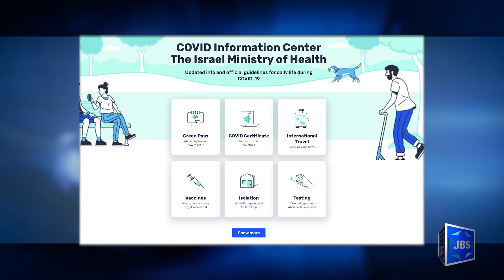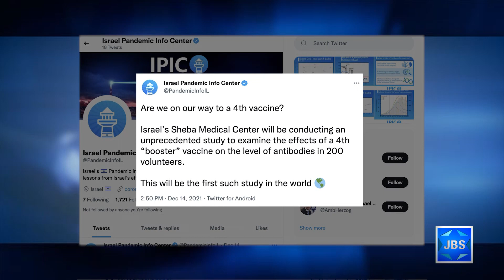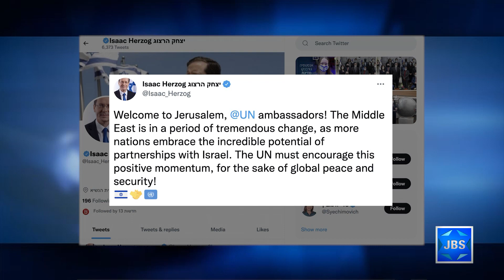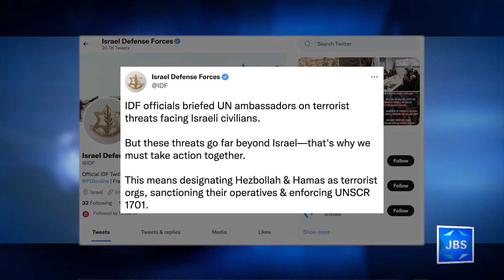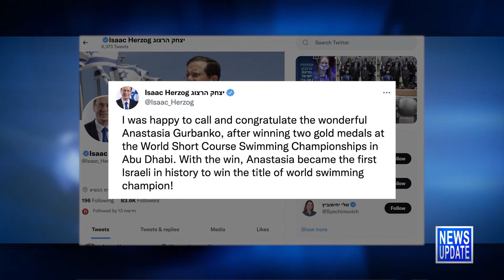JBS News Update - 12/21/21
JBS News Update with Teisha Bader from December 21st, 2021

Stories Include:

US, Canada Added to Israel's No-Fly List,

Israeli Hospital to Hold Study re 4th Vaccine,

US National Security Advisor Heading to Israel,

Ambassadors to UN Meet with PM, Pres.,

Israeli Swimmer Makes History

At 7pm Rabbi Ammiel Hirsch discusses  how public confidence has eroded when it comes to the critical institutions of the media, the courts, schools, churches and synagogues.

At 7:30pm Israel in the Biden/Bennett era is discussed by a panel that includes Michael Doran, Jonathan Schanzer, Tammy Ben-Haim, and Ben Samuels.

 At 9pm Mark Golub sits down with Rabbi Burt Visotzky, who explains why he is a member of the Rabbinic Cabinet of J Street.

At 10:30pm Ellie Cohanim sits with former US Ambassador to the UN Nikki Haley and then with talk show host Mark Levin on Global Perspectives.